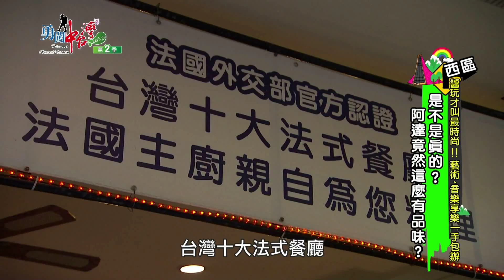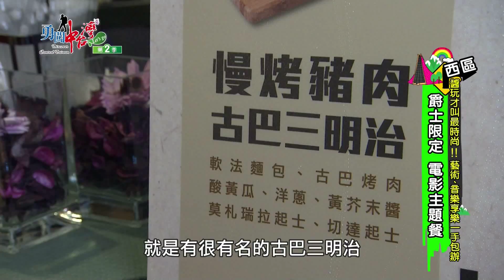【勇闖中台灣】醬玩才叫最時尚！！藝術、音樂享樂一手包辦！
台中一直以來都是一個時尚出名的城市，這次阿達和大霈來到活動超多的西區探險，從草悟道上全台唯一的阿薩斯雕像出發，還親身參與了花都藝術季的花蝶共舞裝置藝術，再與法國主廚一同享用了法式料理，最精采的是到了晚上竟然在勤美市民廣場上有一場爵士樂饗宴，邊聽著音樂邊享受美食，這次的旅程也太精彩可期了吧!